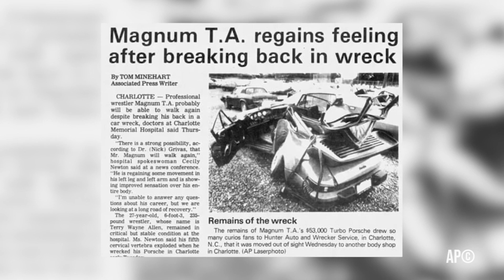David Crockett, DDP & Jake The Snake Roberts on working through injuries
DDP & Jake The Snake Roberts join host Conrad Thompson as they share stories from their Hall of Fame careers, their personal struggles, and overcoming challenges.